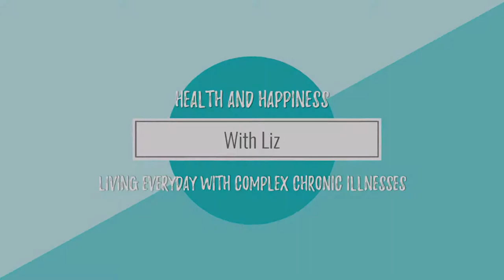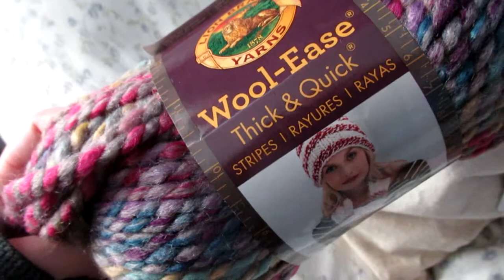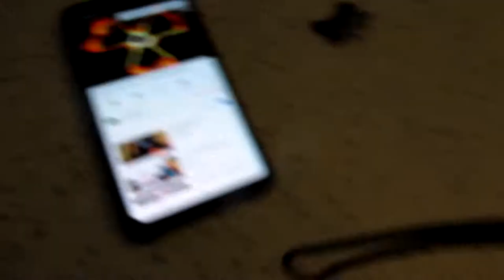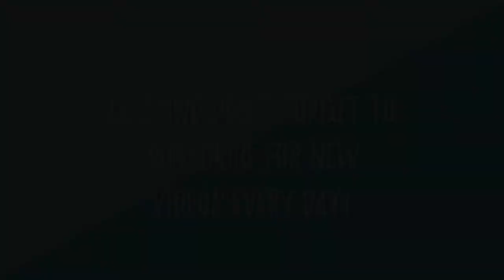The SICKEST COLLEGE HOUSE (April 3rd 2019)